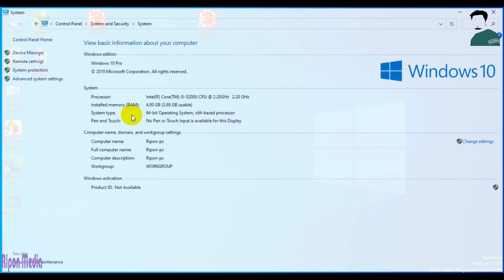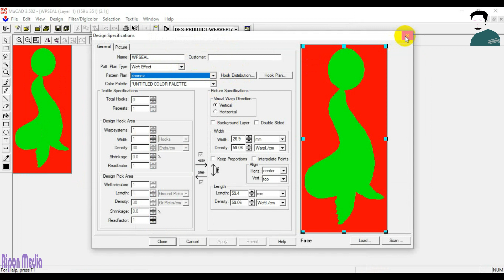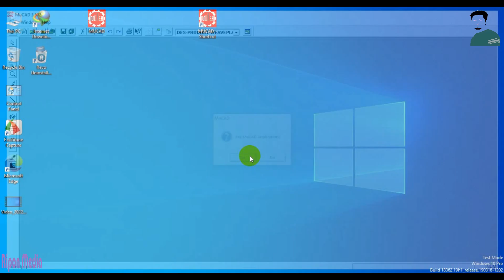Mucad V3 502 Textile Cad Application All Windows 32 Bit & 64 Bit Support